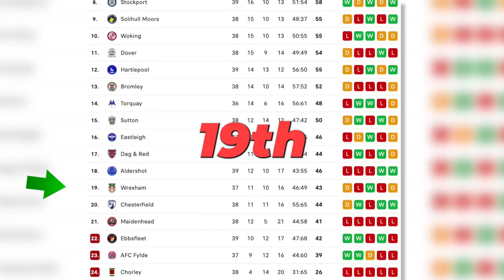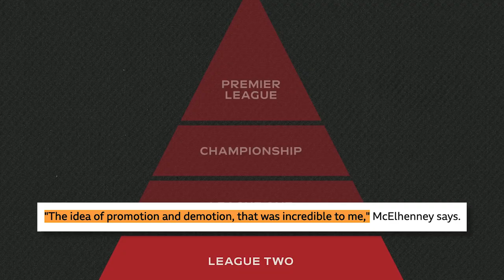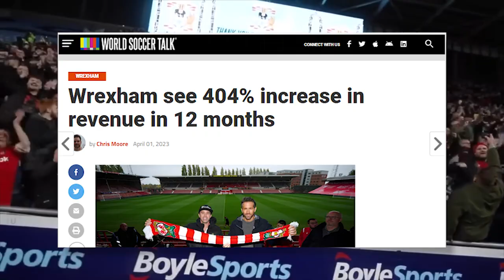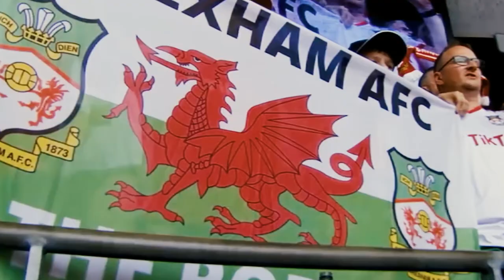Wrexham AFC Just BROKE Football...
The club lost $3.7 million in their first year, but Ryan Reynolds and Rob McElhenney are just getting started...

🚩 My sports marketing agency, Uncle Charlie: unclecharlie.co